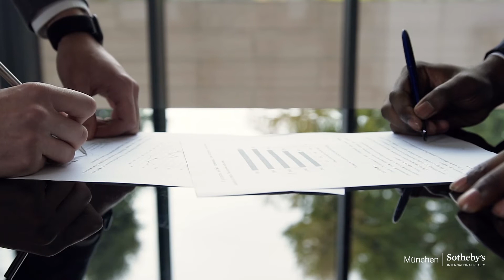München Sotheby´s International Realty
Exklusive Immobilien in München und im Voralpenland: München Sotheby's International Realty

Sotheby’s International Realty bietet mehr als die hoch professionelle Vermittlung von Immobilien. Wir haben uns spezialisiert auf das Verwirklichen von Visionen. Ganz im Sinne der weltweit erfolgreichen Tradition unseres legendären Auktionshauses Sotheby’s. Wir sehen Immobilien nicht nur als Erfüllung von Grundbedürfnissen, sondern als individuelle Entfaltung von Lebensräumen – und Lebensträumen.